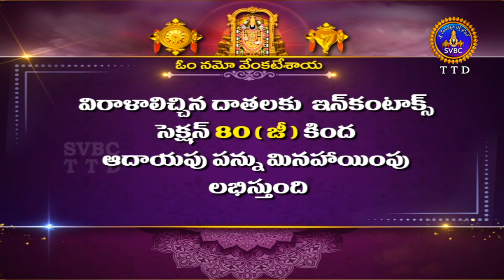శ్రీనారద మహాపురాణం || Masavaisistyam Sri Narada Mahapuranam || 03-04-2024 || SVBC TTD